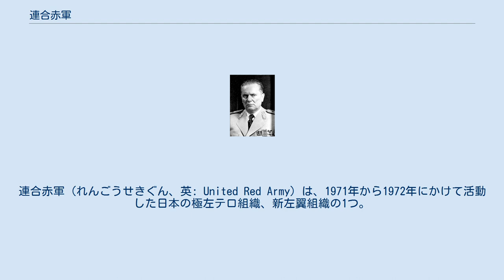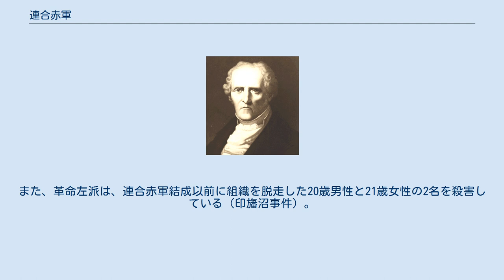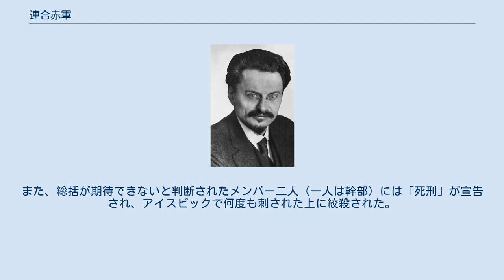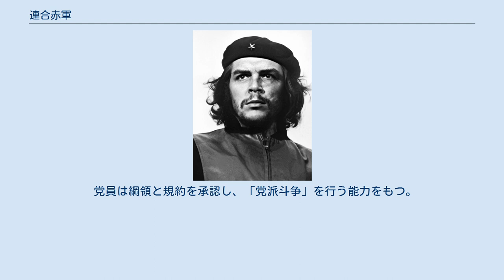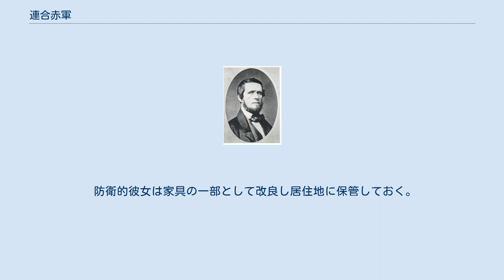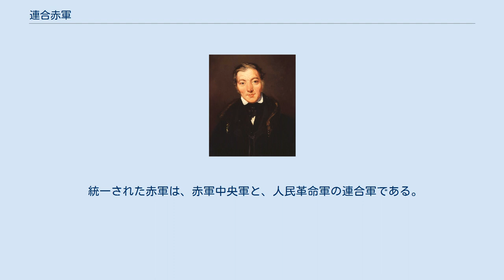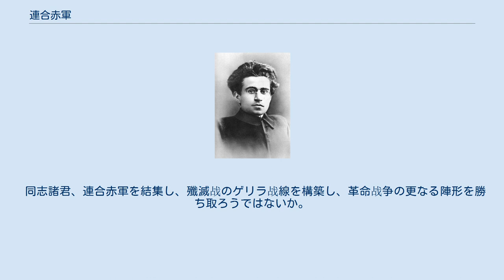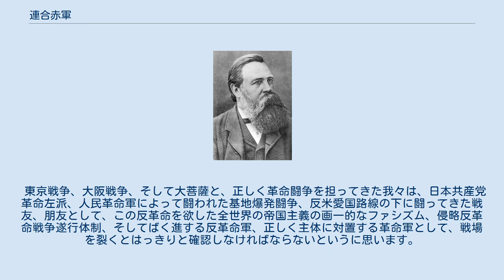連合赤軍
連合赤軍（れんごうせきぐん、英: United Red Army）は、1971年から1972年にかけて活動した日本の極左テロ組織、新左翼組織の1つ。
共産主義者同盟赤軍派（赤軍派）と日本共産党（革命左派）神奈川県委員会（京浜安保共闘）が合流して結成された。
山岳ベース事件、あさま山荘事件などの殺人事件、リンチ殺人を起こした。
 日本共産党で当時実権を握っていた所感派が戦後から再開した「武装闘争」路線を信奉する急進的な学生党員は、1955年の日本共産党第6回全国協議会では武装闘争路線を転換した指導部への不信・不満を募らせ、日本社会党に続いて日本共産党という既成左翼政党が武装闘争路線を事実上放棄したとして反発した者達を中心に、当初の日本共産党の武装路線を継続する新左翼と呼ばれる過激派が誕生した。
 しかし、日本の学生運動が下火になっていた1971年当時も残存する新左翼組織であった赤軍派と革命左派は大菩薩峠事件やよど号ハイジャック事件などで最高幹部クラスが逮捕、国外逃亡、死亡したりして弱体化していた。
赤軍派はM作戦（金融機関強盗）によって資金力はあったが、武器がないのが弱点であった。
一方の革命左派は真岡銃砲店襲撃事件などで猟銃を手に入れていたため武器はあったが、資金力がなかった。
 互いの活動を評価していた両組織は以前から接近していたが、それぞれの利害が一致したことから、赤軍派の軍事組織である中央軍と革命左派の軍事組織である人民革命軍が統合し、統一された「赤軍」（統一赤軍）として7月15日付で生まれた。
 赤軍派幹部の一人である森恒夫は当初から党の統一を志向していたが、獄中の革命左派議長である川島豪らの強い反対で連合赤軍に改称された。
 1971年12月上旬、両派は南アルプスで初の合同軍事訓練を行う。
しかし、その場で両派の間に対立が生じる。
背後には両派の間での主導権争いがあったとされる。
結局両派はお互いの批判を受け入れ、この合同軍事訓練は表面上は友好ムードの中で終わった。
 その後、両派の非合法部は1971年12月20日ごろに榛名山の革命左派山岳ベースで指導部会議を開催するが、それとほぼ同じ頃に非合法部と合法部の対立が発生した。
山岳ベースの非合法部指導部は赤軍派・革命左派両派による「新党」の結成を確認するとともに、合法部を分派と決め付け、「銃を向ける」ことも含めた暴力的党派闘争が検討された。
更に合法部寄りと見做したメンバーに対し、初めて暴力による「総括」(後述)が行われた。
 「新党」では、翌1972年1月3日、独自の中央委員会（CCと略される）が結成される。
中央委員会は委員長が森恒夫、副委員長が永田洋子、書記長が坂口弘、その他中央委員は序列順に寺岡恒一、坂東國男、山田孝、吉野雅邦の4人であり、中央委員会のメンバーは計7人であった。
しかし、組織の実態は森が独裁的権限を持ち、永田と坂東がそれを強く支える体制であった。
 連合赤軍は、思想的には毛沢東主義(人民戦争理論)を掲げており、その影響を示すものとして、「自力更生」という毛沢東主義の言葉が使われていた。
 なお、連合赤軍の母体となった党派のうち毛沢東主義派は革命左派であり、赤軍派はトロツキストと認識されていたが、革命左派が理論面で貧弱だったこともあり、赤軍派が革命左派に毛沢東思想を薦める場面もあった。
 連合赤軍における毛沢東思想はかなり原理主義的なもので、その批判は時として当の毛沢東体制下の中華人民共和国にすら及んでいた。
森恒夫は中国人民解放軍の設立日についても独自の毛沢東思想理解に基づいて異議を唱えたが、当時根っからの親中派であった坂口弘はこのような森の主張を心中で不快に思ったという。
 一方で、連合赤軍の行動原理には毛沢東思想と相容れないものもあった。
毛沢東思想は基本的にスターリン擁護の立場であるが、連合赤軍ではスターリンは何の説明もなく絶対悪とされ、スターリン的傾向があるとされたメンバーは「死刑」として殺害された。
 元革命左派のメンバーには、スターリンを「悪」とする森恒夫の「理論」に違和感を覚える者もいたが、「死刑」にされたメンバーも含め誰も異議を唱えなかった。
 1971年12月31日以降、連合赤軍は、山岳ベース事件とあさま山荘事件の二つの重大事件を起こす。
これらは連合赤軍事件と呼ばれる。
 山岳ベース事件は、あさま山荘事件などで逮捕された者らの自供により明らかになった大量殺人事件である。
これは、警察...